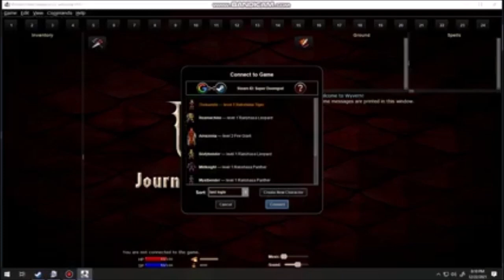My Wyvern Characters